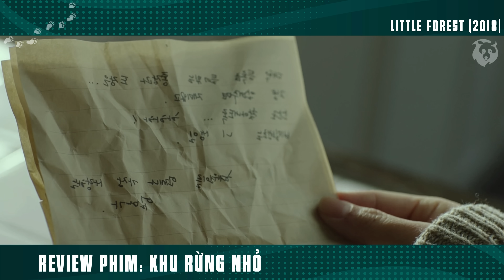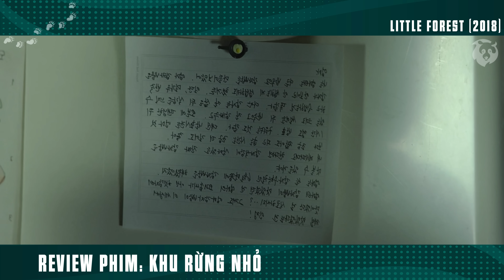[Review Phim] Cô Nàng Thất Nghiệp Về Quê Nuôi Rau Và Trồng Thêm Cá | Little Forest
Tóm Tắt Phim Chính Kịch Ẩm Thực Siêu Hay | Review Phim Khu Rừng Nhỏ - Little Forest.

Khu Rừng Nhỏ là một bộ phim truyền hình Hàn Quốc năm 2018 của đạo diễn Yim Soon-rye và dựa trên bộ truyện tranh cùng tên của Daisuke Igarashi được xuất bản lần đầu vào năm 2002.
Sau khi không vượt qua kỳ thi năng lực quốc gia để trở thành giáo viên, Hye-won (Kim Tae-ri) từ bỏ công việc bán thời gian của mình ở Seoul để trở về ngôi làng nhỏ nơi cô đã lớn lên. Câu chuyện về một cô gái trẻ trở về ngôi nhà thời thơ ấu của mình, ở một ngôi làng truyền thống của Hàn Quốc, sau khi rời đến thành phố lớn để theo đuổi điều hóa ra lại là một giấc mơ khó nắm bắt. Khi cô ấy trở về nhà, mẹ cô ấy không ở đó - nhưng "Khu rừng nhỏ" của mẹ cô ấy, rất nhiều cách mà một người mẹ đơn thân đã thành công tạo nên một ngôi nhà cho đứa con thân yêu của mình, mở ra với một chuỗi dài các chi tiết được phác họa đáng yêu liên quan đến chủ yếu là thức ăn sự chuẩn bị.